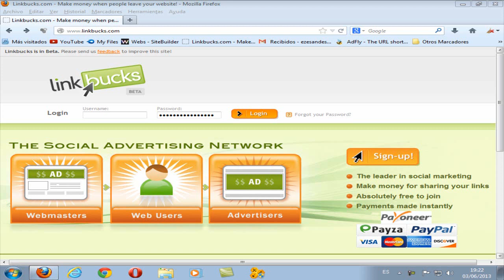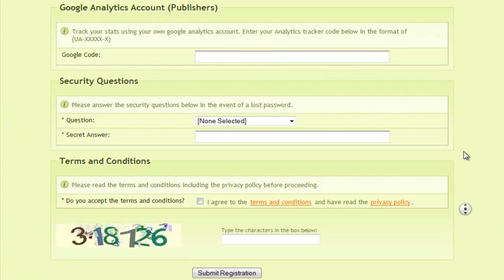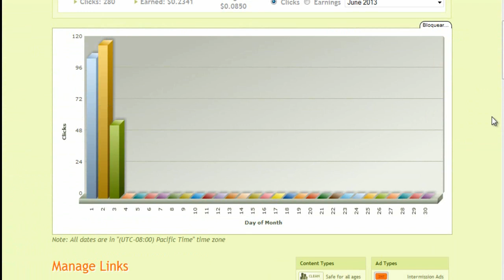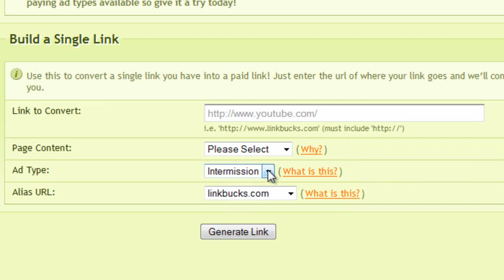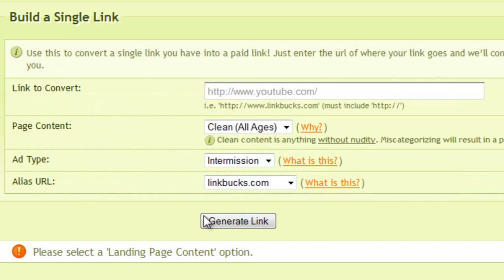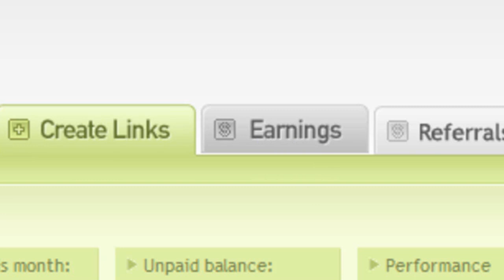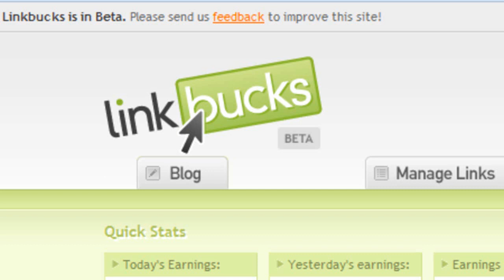Ganar Dinero por Internet [LinkBucks][Publicidad en tus Links]_2014 HD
PARA ESTAR CONECTADOS ...¡¡¡¡¡SIEMPRE!

║╚══╣║─║║╚══╣║─╚╣╚═╝║║║║╚╝╚╗║║╚╝║║╚╣╚══╗ ╚══╗║║─║╠══╗║║─╔╣╔╗╔╝║║║╔═╗║║║──║║─║╔══╝ ║╚═╝║╚═╝║╚═╝║╚═╝║║║╚╦╣╠╣╚═╝╠╣╠╗─║║─║╚══╗ ╚═══╩═══╩═══╩═══╩╝╚═╩══╩═══╩══╝─╚╝─╚═══╝ ▇ ▆ ▅ ▄ ▃ ▂**Master José **▂ ▃ ▄ ▅ ▆ ▇.